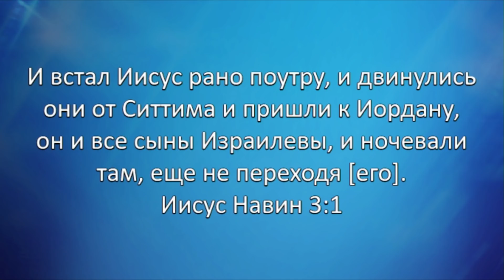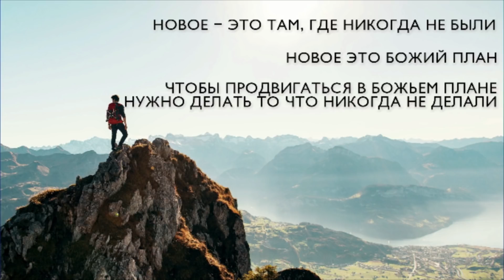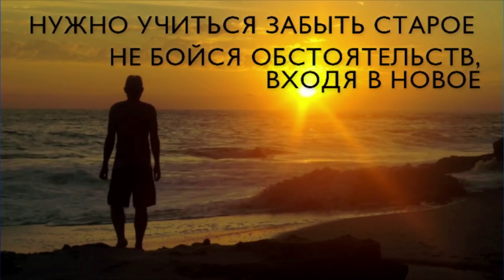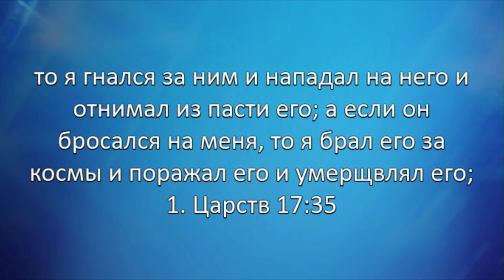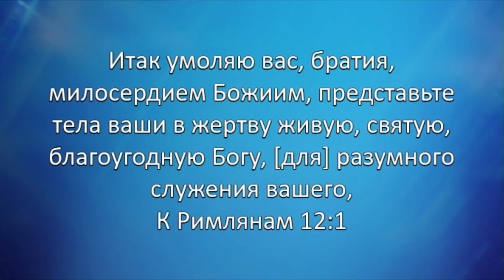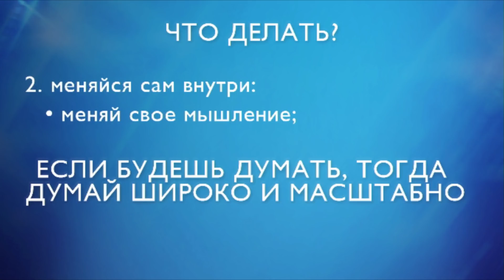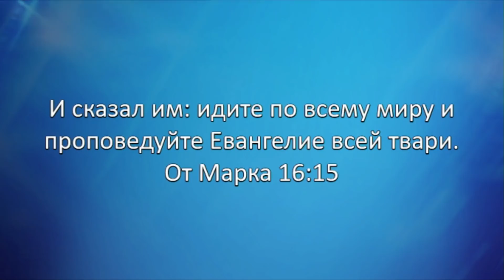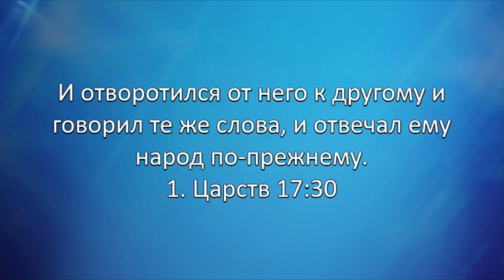ГЕНРИ МАДАВА // "Новая дорога для расширения" 03.05.18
Ежегодная КОНФЕРЕНЦИЯ "ЕВРОПА НАПОЛНИТСЯ СЛАВОЙ БОЖЬЕЙ".
  "Новая дорога для расширения" 03.05.18  Генри Мадава

Реквизиты церкви "Победа":

✔ телефон круглосуточной молитвенной поддержки:
✔ номер карты для добровольных пожертвований:
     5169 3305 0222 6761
✔ для приобретения других проповедей и книг, обращайтесь
    по электронному адресу: